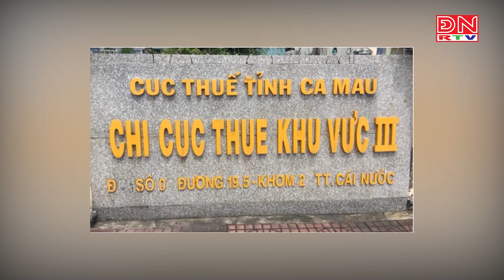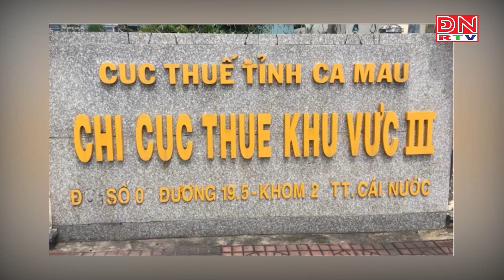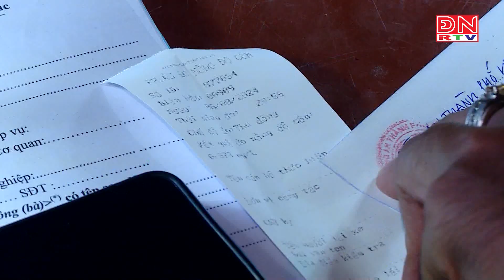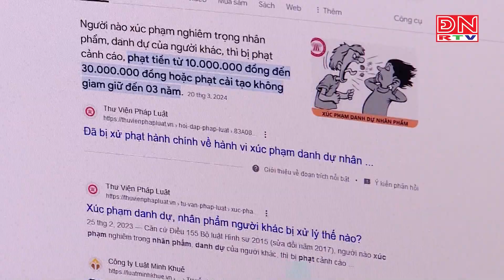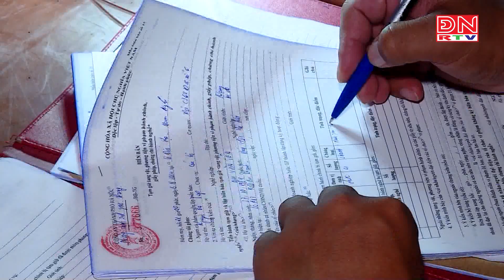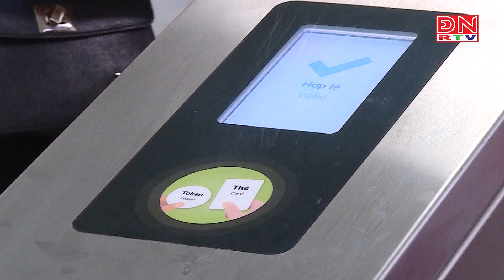Tin nóng 24 giờ ngày 09-08-2024